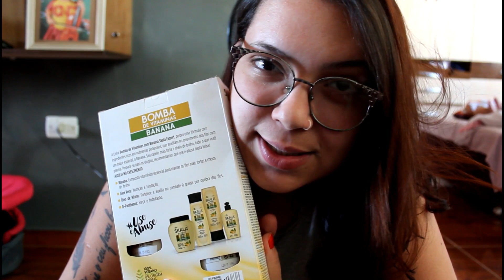O SHAMPOO que RECUPEROU meu cabelo - Niina Secrets by Seda | Larissa Hennydth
Edição de vídeo: Larissa Hennydth
Câmera: Celular Moto G5

Se puder deixe seu joinha e comentário, é  muito importante para mim. ❤️

▪  DEUS ABENÇOE  ▪